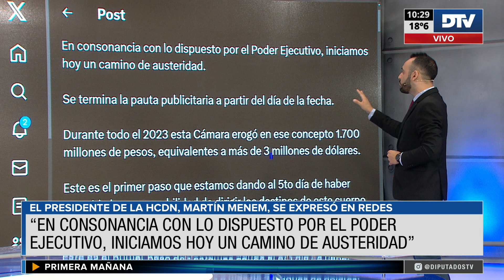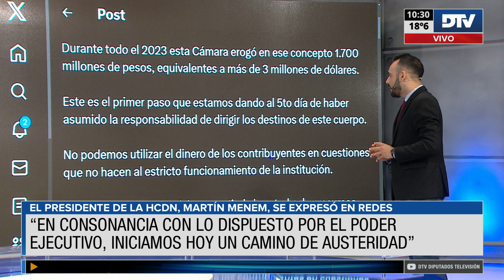DTV - Primera Mañana con Carlos Méndez - Programa 18/12/2023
DTV - Primera Mañana es un programa de noticias con toda la cobertura de las actividades en agenda de la H. Cámara de Diputados de la Nación en vivo.
El adelanto de lo que va a venir en materia legislativa en el congreso de la Nación Argentina.
Conducción: Carlos "Pato" Mendez
Periodistas: Martín Dinatale - Gonzalo Solaberrieta

República Argentina.